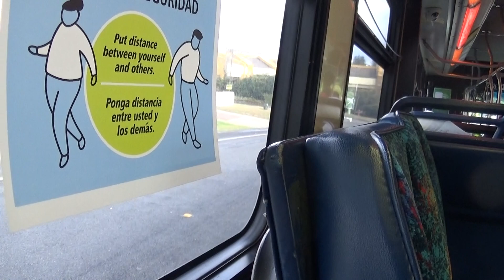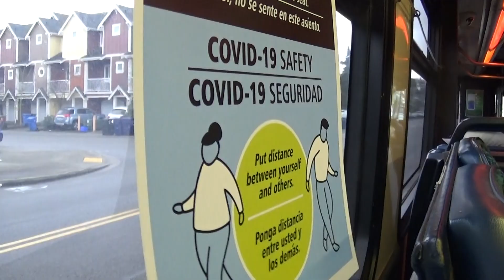Pierce transit rt 52 to Tacoma Mall 6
been a while since i rode this line and parts of this goes through fircrest area which is always a nice town
2007 New Flyer C40LFR 238
specs: Cummins Westport C Gas +
Voith D864.3E
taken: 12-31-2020